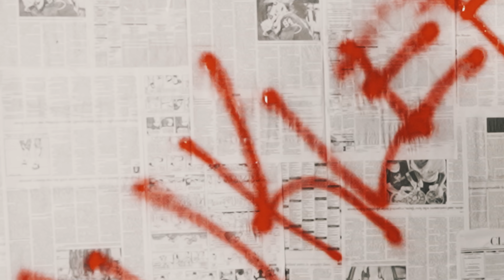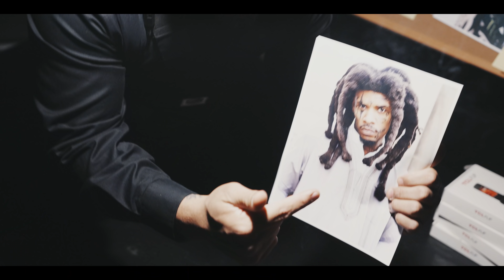Knuklehead ft. JG Riff - "Trap Phone" Official Music Video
Produced by Kid202Beats & The Crankshop

Production Company: @4LFactory
Director: @Slizzica, Knuklehead
Editor: @Slizzica
Producer: Lucas "LB" Berry